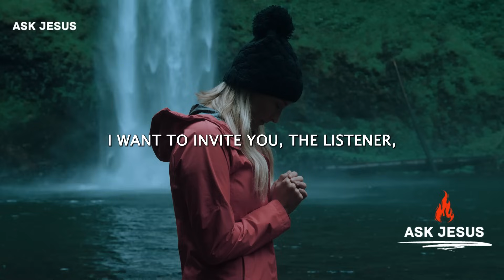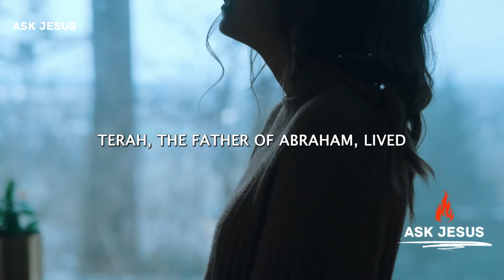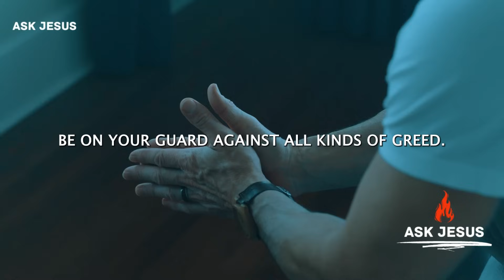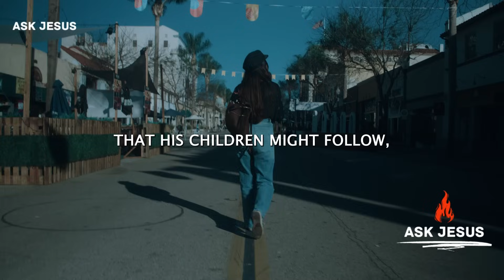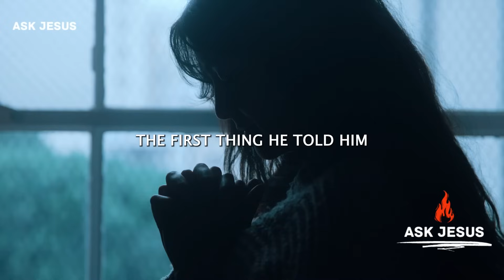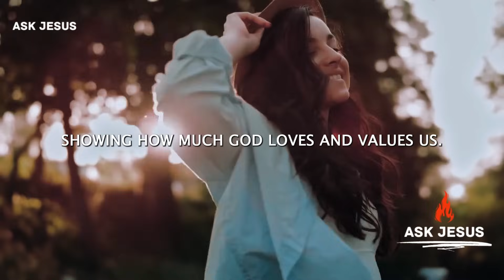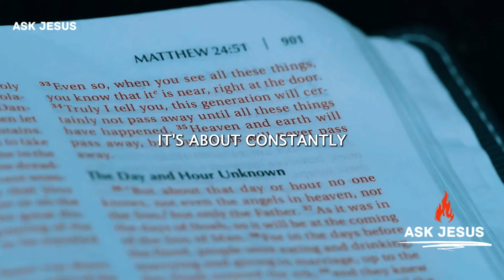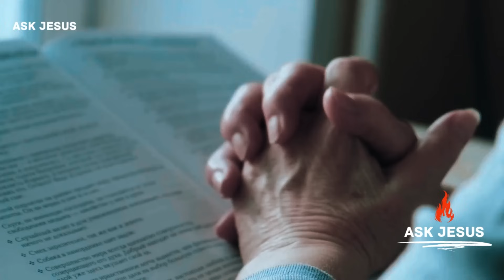God Wants To Speak To You Through This Video. Watch Till The End!(Christian Motivation)